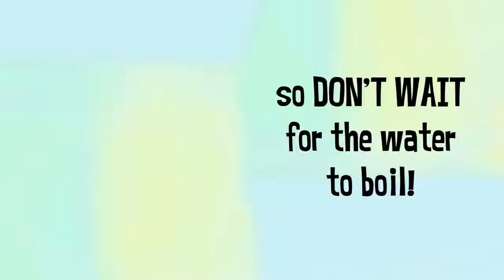Make Believe Adventures Pattern Book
Annie Lang's Kids do more than just "make believe"...they make it an adventure with Annie Lang's line art patterns!